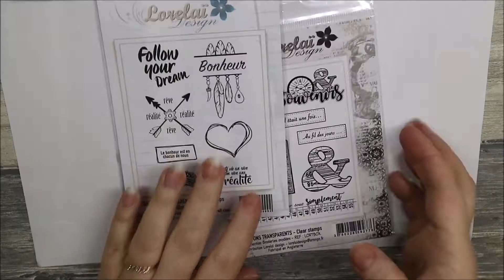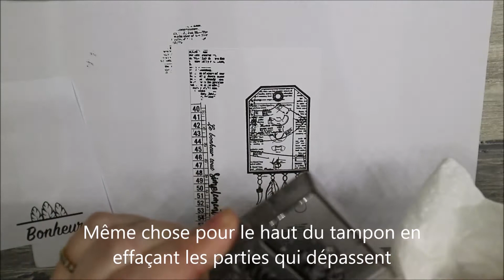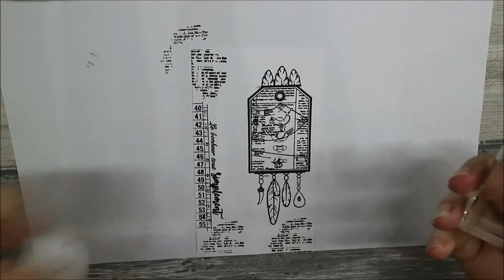tag combinaison de tampons lorelai design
Video sur la réalisation d'un tag à partir des tampons lorelai design